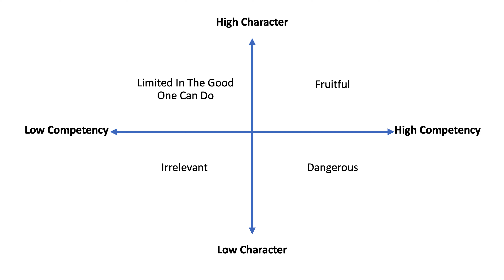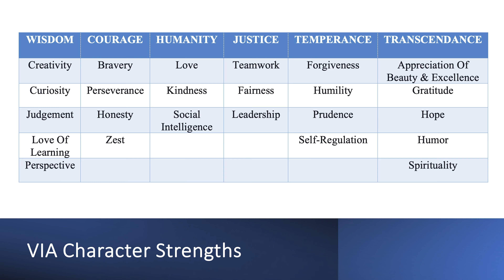Called2B Podcast (Episode 20) - Developing Your Character (Unlocking Your Divine Potential)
In this latest edition of the Called2B Podcast, we continue our 4-part series on "Unlocking Your Divine Potential" by exploring the importance of "Developing Your Character".  Many of us focus on improving our competency, but developing our character is crucial if we are going to grow to make the kind of Kingdom impact we are seeking to make in our various vocations in life.

/// Listen To Us/View ///

/// Follow Us ///